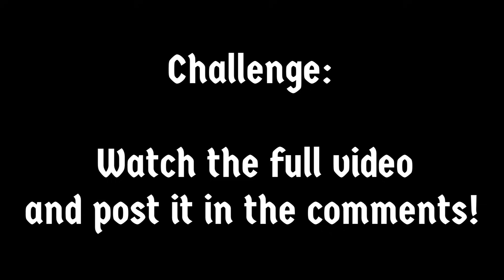Dog Barking | Animal Sounds with Peter Baeten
Charlie the neighbor hood dog is such a needy dog the way he barks at me to throw the ball. It was a great morning walk through the park with the other dogs!

Featured Playlist Below!

-Relaxation reduces stress and the symptoms of mental health conditions like depression, anxiety and schizophrenia. Relaxation also has other related health benefits, including lowering your heart rate, blood pressure and breathing rate, reducing muscle tension and chronic pain, improving concentration and mood, reducing fatigue, reducing anger and frustration, boosting confidence to handle problems, helps with sleep, learning and memory.

My name is Peter Baeten. I created this channel to share my love for Sounds. From funny sounds for a laugh to relaxing sounds for meditation or sleep, this is the channel for you!

This video is owned by the SunvilleSounds YouTube channel and you may not copy, reproduce,
distribute, transmit, modify, or create derivative works without permission.